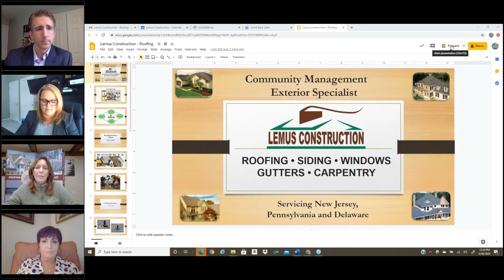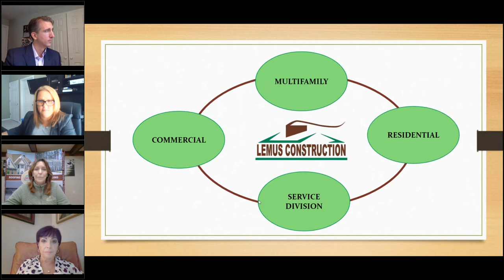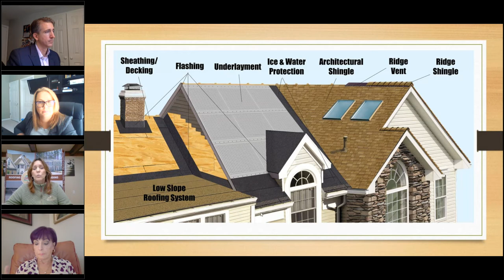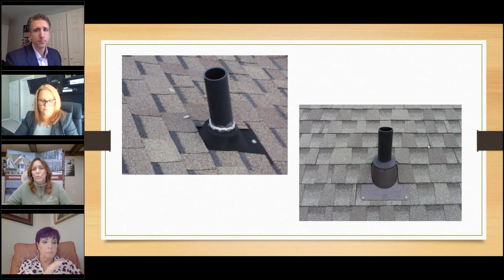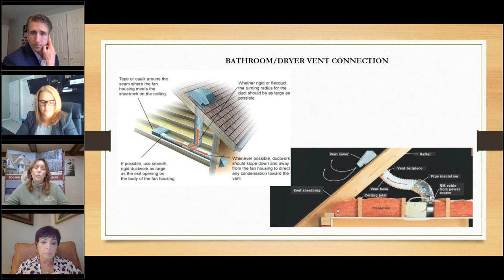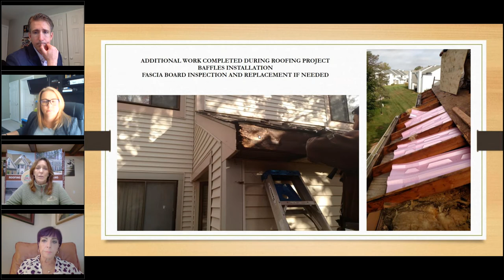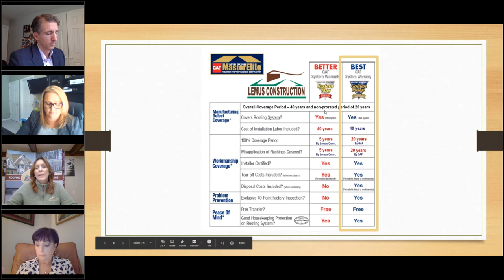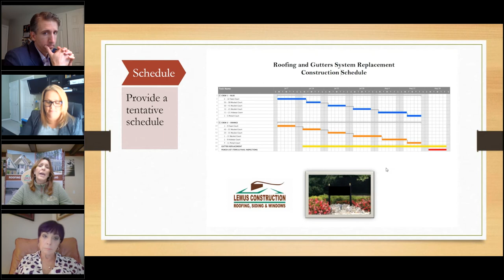Webinar Wednesdays 9/30/2020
A webinar every Wednesday regarding issues affecting your business or common interest community, led by current industry professionals.

This Week's Topics and Presenters Included:

Lemus Construction
Roofing

RMG, Regency Management Group, Inc., AAMC
Customer Service Strategies

Stark & Stark
Conflicts of Interest and Ethics

to register for other educational programs coming up!